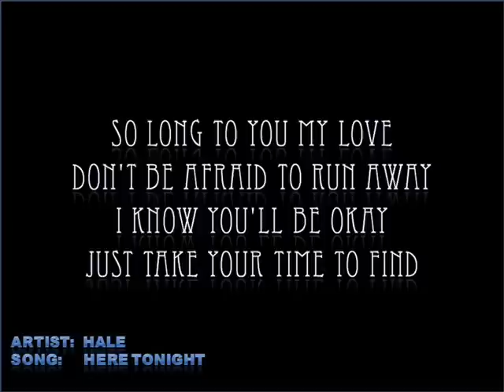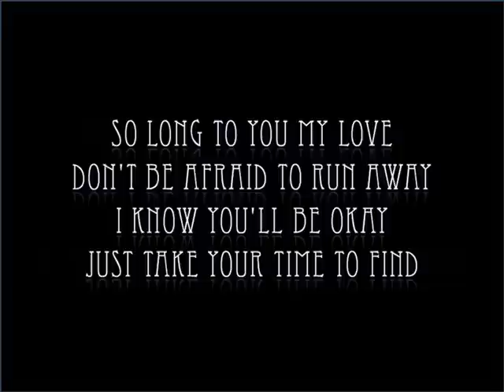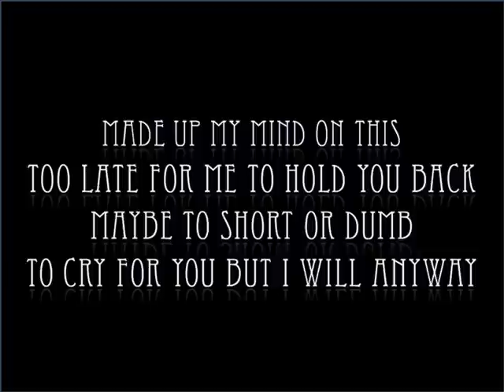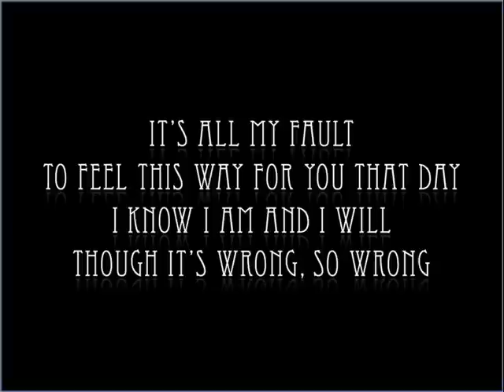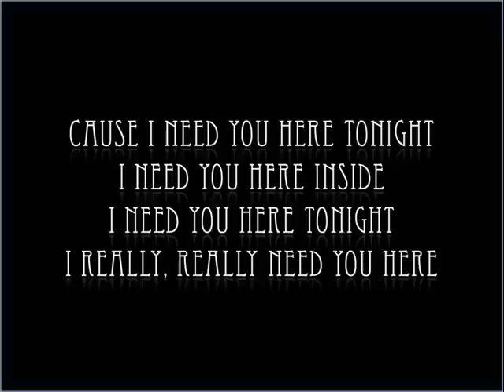Here Tonight- Hale [HQ]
I really, really need you here.

.. ljtm💔